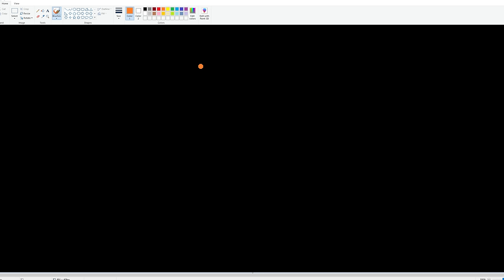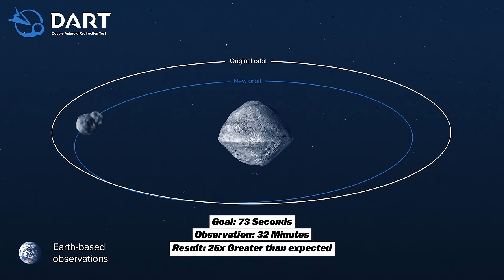Everything That Happened In Space In 2022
From taking a picture of our black hole to deflecting an asteroid, 2022 had it all!
Footage from:
Storyblocks
NASA
ESA

Chapters:
00:00 Introduction
00:24 Sag A* Image
01:53 JWST
04:25 DART Mission
05:45 Mars
07:12 Exoplanets
07:52 Closest Black Hole
08:56 Largest GRB
10:23 Artemis 1